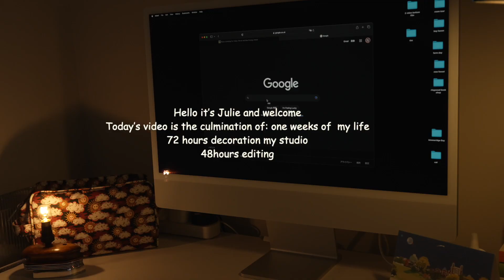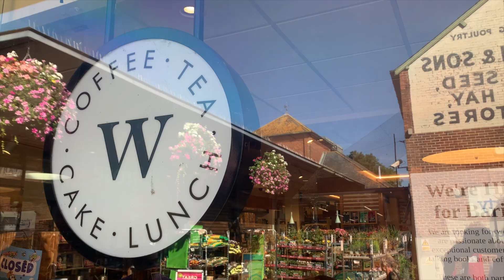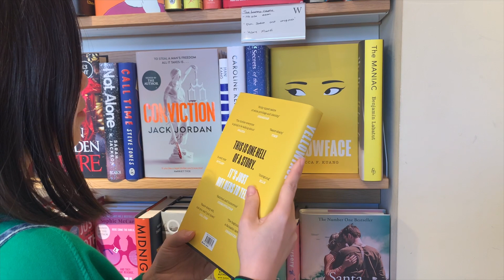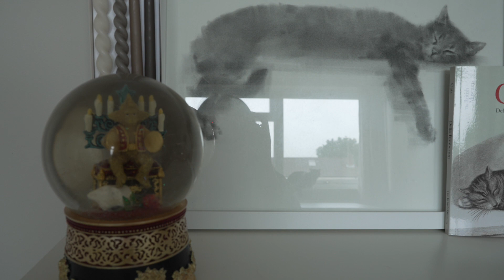Moving into My NEW handmade Studio | Decoration room | One week with Me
come move into my new handmade studio with me, I finished the decoration of my studio in a week and went to the beach to take relax. later, I will share some handmade works and dress style, hope you will enjoyed it!